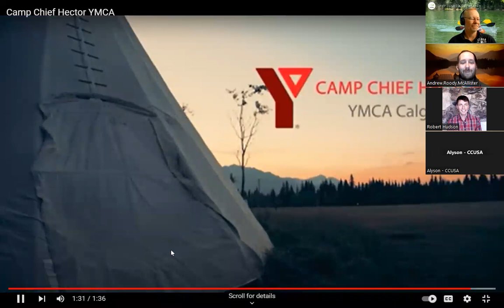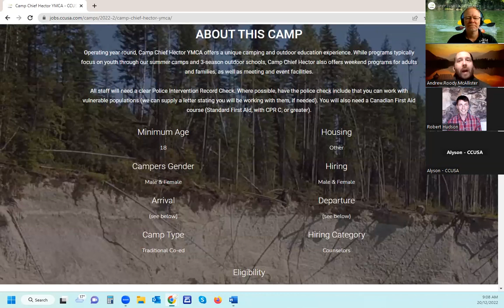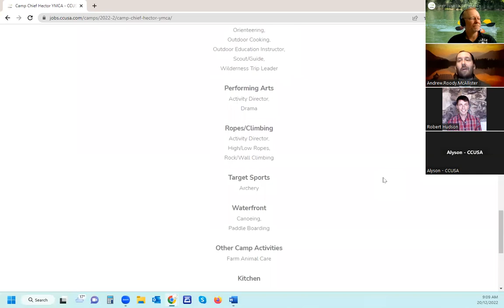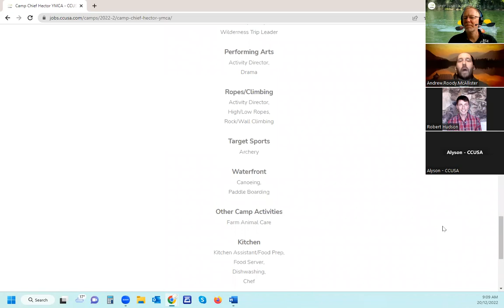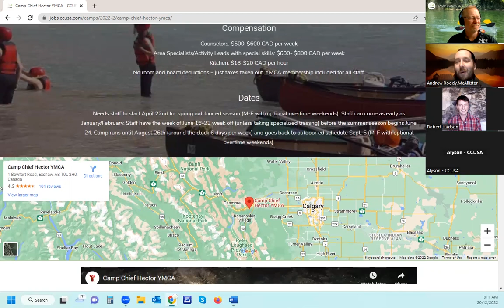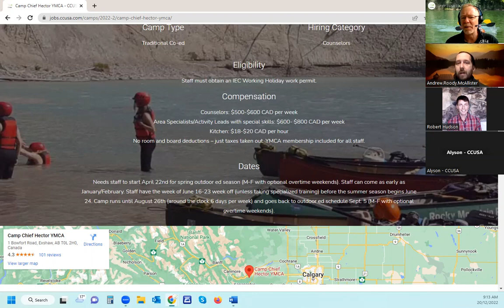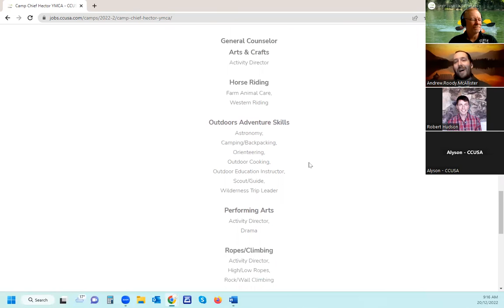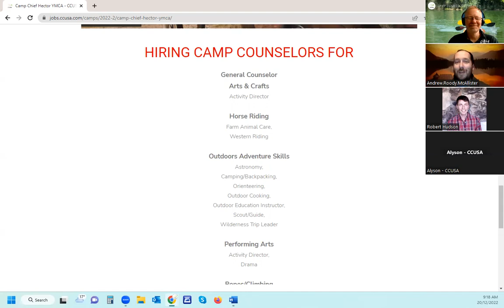Come work at Camp Chief Hector YMCA Camp from Alberta Canada - your Summer Camp Adventure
Today CCUSA is so excited to be hosting the Director from Camp Chief Hector YMCA Camp from Alberta Canada.

Operating year-round, Camp Chief Hector YMCA offers a unique camping and outdoor education experience. While programs typically focus on youth through our summer camps and 3-season outdoor schools, Camp Chief Hector also offers weekend programs for adults and families, as well as meeting and event facilities.
Needs staff to start April 22nd for spring outdoor ed season (M-F with optional overtime weekends). Staff can come as early as January/February. Staff have the week of June 16-23 week off (unless taking specialized training) before the summer season begins June 24. Camp runs until August 26th (around the clock 6 days per week) and goes back to outdoor ed schedule Sept. 5 (M-F with optional overtime weekends).
If you are excited to interview and work at Camp Chief Hector, follow the below at steps to apply. We will then book you in for the Virtual Camp Job Fair.
1. Complete your online Camp Counselor Canada application form
a. Note: If you don’t have a current passport – that is OK – just tick NO for the moment as you do your application
2. Upload a Selfie Photo & your Covid Vaccination Cert (showing dates / types)
3. Read/sign the electronic program agreement
4. Pay at least the application fee.
5. If you can get your 2 CCUSA references completed before the job fair that would be great.  If you are hired on the spot, you won’t need to do your introduction video
If you can’t make these events – that is OK CCUSA works with 100’s of camps across the Canada that we can place you at.
Thanks
CCUSA Australia & NZ